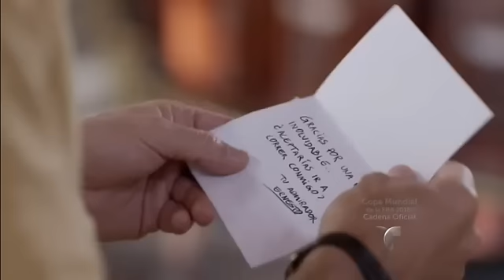Sangre De Mi Tierra | Capitulo 45 HD 4/5